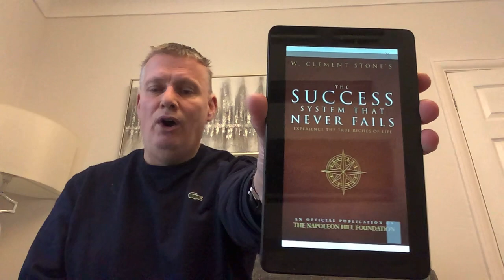Book Review The Success System That Never Fails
Book Review The Success System That Never Fails W.Clement Stone's

The book provides a comprehensive guide on how to achieve success in various aspects of life.
W. Clement Stone's writing style is straightforward and easy to understand, making the book accessible to a wide range of readers.

He emphasizes the importance of positive thinking, goal-setting, and taking consistent action towards one's goals.
 The book also contains practical exercises and tips for readers to implement its principles in their own lives.

Many readers have found "The Success System That Never Fails" to be a highly motivational and inspiring book.
 Its positive and optimistic message has encouraged many people to believe in themselves and their abilities.

Overall, "The Success System That Never Fails" remains a classic in the self-help genre, and its message of positivity, perseverance, and self-discipline continues to resonate with readers. Whether you are looking for inspiration or practical advice, this book is worth considering for anyone seeking to improve their life and achieve their goals.